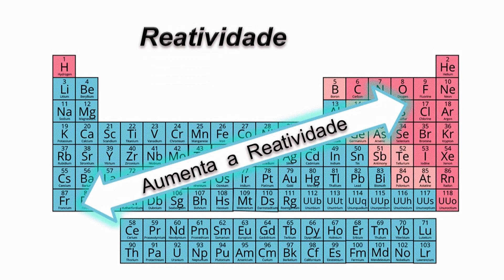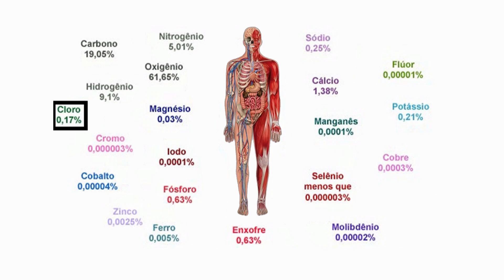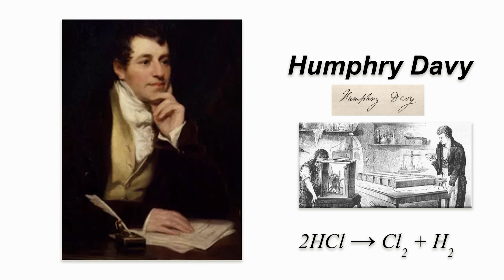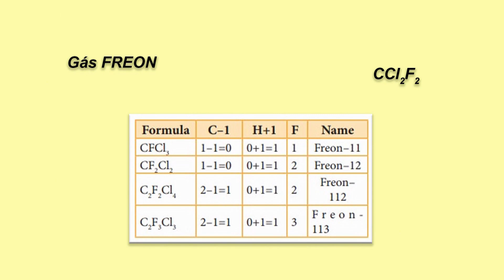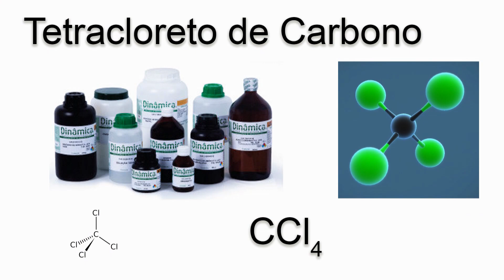Os Elementos Químicos - Cloro